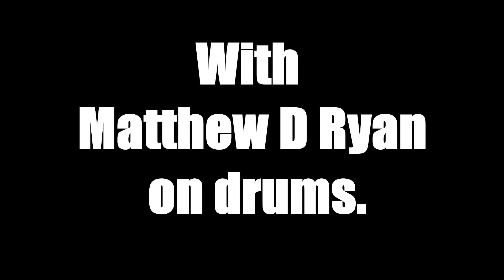Title At The Top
This is a blessed recording of my brother Matthew playing drums.
I just jibber jabbered and played along...